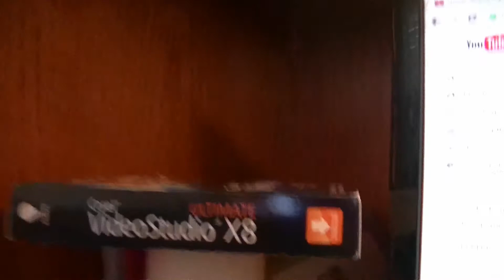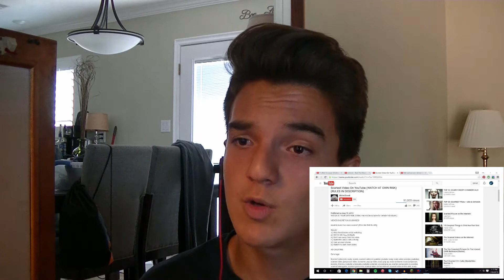Try Not To Get Scared Challenge #1